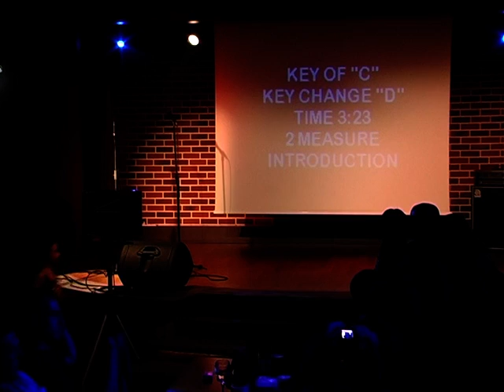LaLa Band : Georgiana la Karaoke TV - Vineri seara in Hard Rock Cafe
La La Band - Georgiana canta la karaoke vineri seara in Hard Rock Cafe